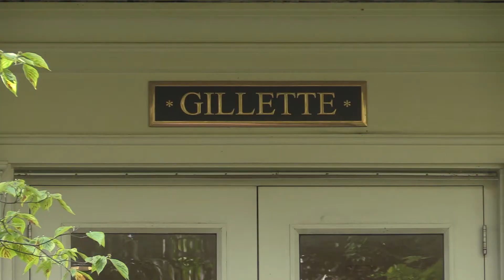Busting Dores Episode 3-Is Vanderbilt's Gillette House Really the Worst?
It seems to be ‘commons knowledge’ that Gillette is the worst house on Commons. Watch Abbey and the MCL team investigate if this is true, in our latest episode of Busting Dores! .